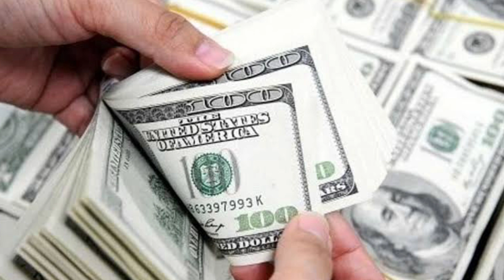আবারও রক্ষা করলো প্রবাসীরাই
অনেকেই  'কামলা' বলে গালি দেন, সেই ১ কোটি কামলারাই এখন দেশের বড় সম্পদ। তারা নভেম্বর  মাসে ১৫৯ কোটি ৪৭ লাখ ডলার রেমিট্যান্স পাঠিয়েছে।শেষ পর্যন্ত দেশের চলমান ডলার সংকট থেকে খানিকটা বাঁচালো প্রবাসীরা।